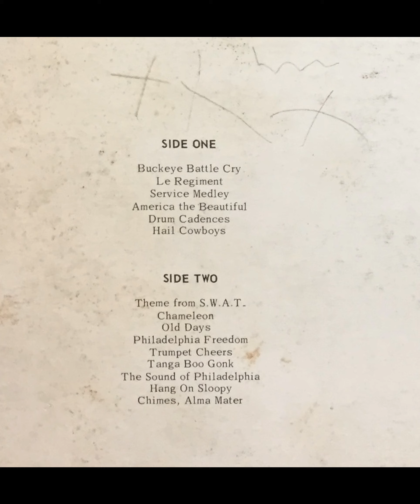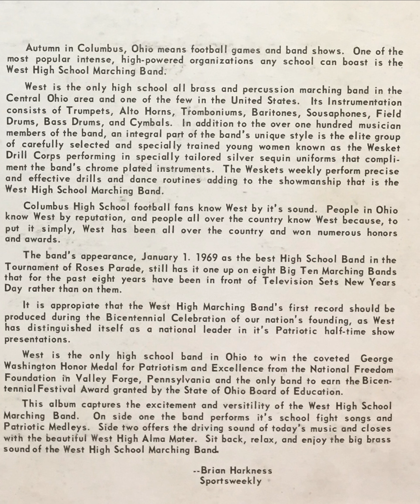Columbus West High Band - America The Beautiful